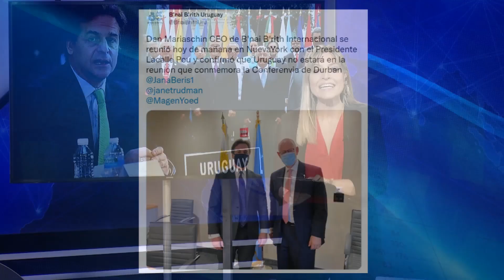Un gesto de acercamiento con Israel: Claves de la gira del presidente en Nueva York